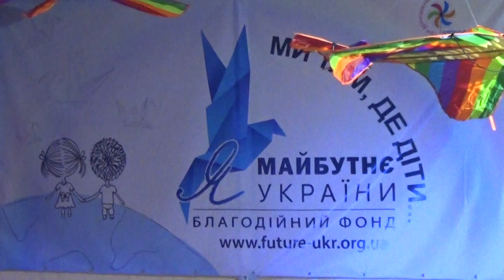Неймовірний танець / Невероятный танец !!! Дивитися всім!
Благодійний фестиваль "Буковинська мрія 2017", комплекс "Мигово", репетиція 28 травня.
Відео: fakty.cv.ua